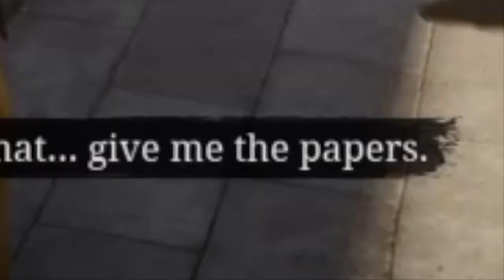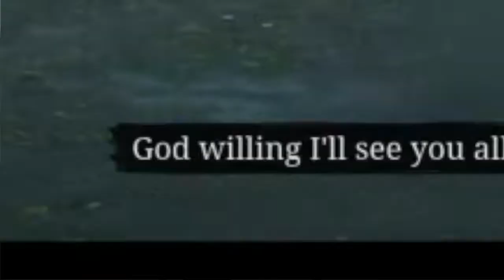Red Dead Online but we are bank robbers now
Hi friends! Here are the Twitch highlights from my latest live stream.